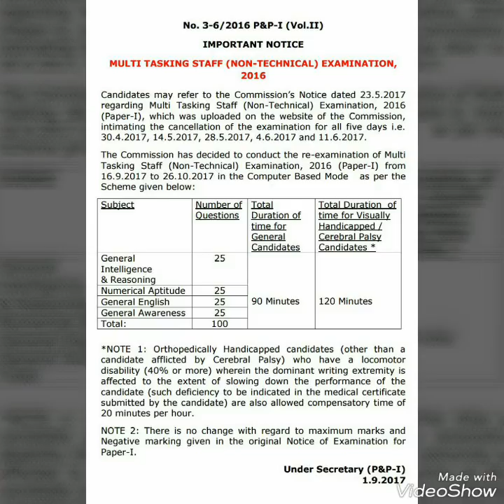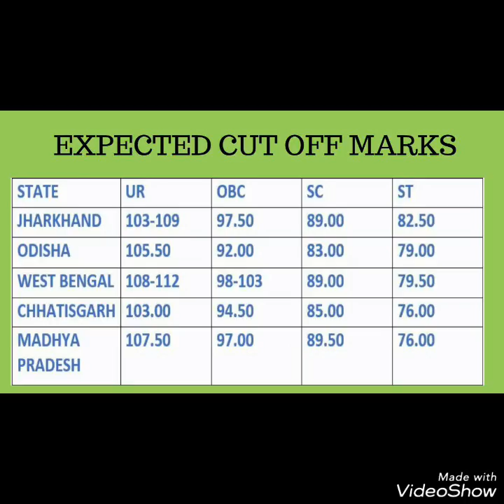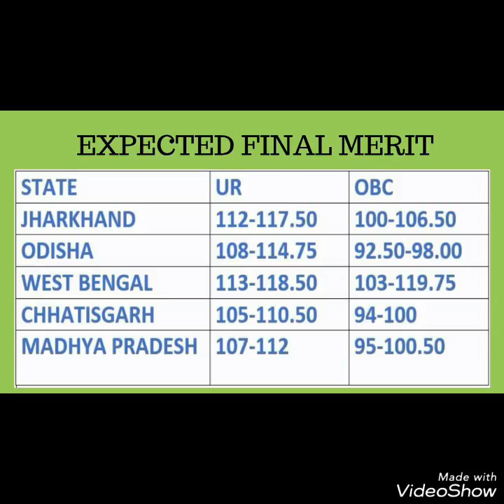SSC MTS 2017 EXPECTED CUT-OFF & FINAL MERIT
SSC MTS EXPECTED cut off 2017 ( Chhattisgarh, M.P,  WB, Jharkhand)